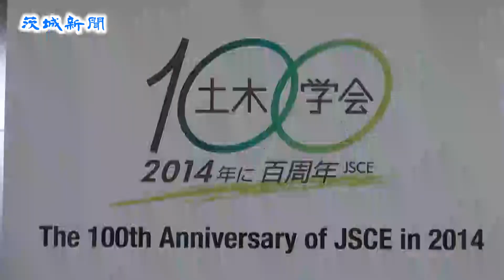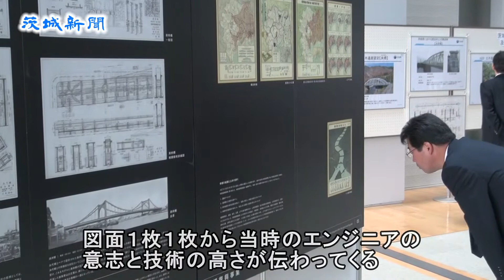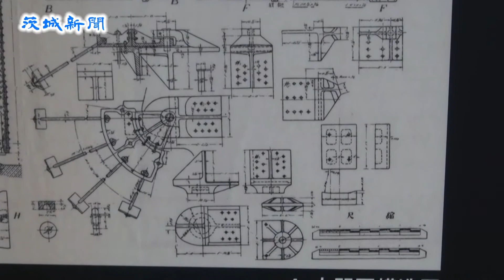美しき土木建築 設計図や写真公開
県内外の貴重な近代土木建築物の設計図や写真、土木学会が認定した県内の選奨土木遺産をパネルで紹介する「土木コレクション２０１４ｉｎいばらきＨＡＮＤＳ＋ＥＹＥＳ」が３日、県庁11階アトリウムで始まった。期間は７日まで。

　イベントは土木学会の創立１００周年記念事業の一環。会場には山梨、新潟両県を含む１都８県から選ばれた19カ所の土木建築物の設計図や建設当時の写真などの「土木コレクション」と、選奨土木遺産６カ所のパネルが展示されている。

　本県からコレクションでは、１９３２年に建設された国登録有形文化財の水戸市低区配水塔と、１９２１年に完成した国重要文化財で稲敷市の横利根閘門（こうもん）を紹介。いずれも手書きで精緻（せいち）に書き込まれた設計図を見ることができる。

　選奨土木遺産は、関宿水閘門＝五霞町▽霞ケ浦湖岸施設（元鹿島海軍航空隊跡）＝美浦村▽大手橋＝水戸市▽央橋（なかばし）＝常陸太田市▽筑波山千寺川（せんじゅがわ）砂防堰堤群＝つくば市▽花貫川第一発電所第三号水路橋＝高萩市―が展示されている。

　コレクション選定に当たった九州大大学院の島谷幸宏教授は「丁寧に細部までデザインされているところを見てほしい。配水塔も日本でこれほど美しいものはない」と話した。l